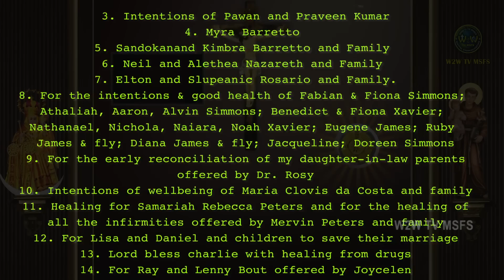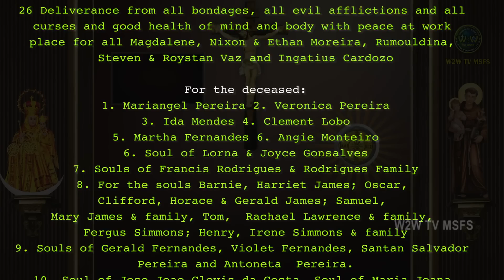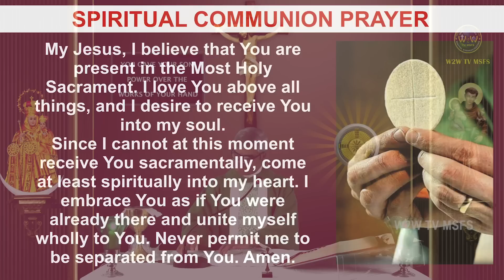TUESDAY HOLY MASS | 10 JANUARY 2023 | 1ST WEEK IN ORDINARY TIME I | by Fr Albert Fernandes MSFS